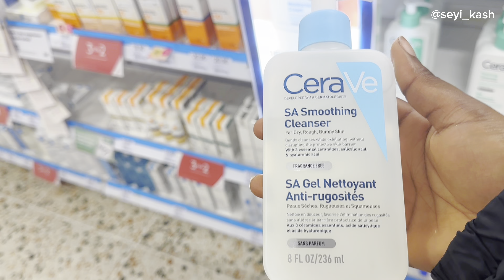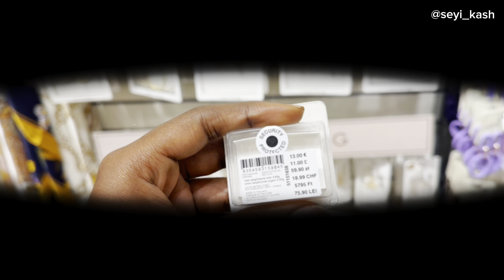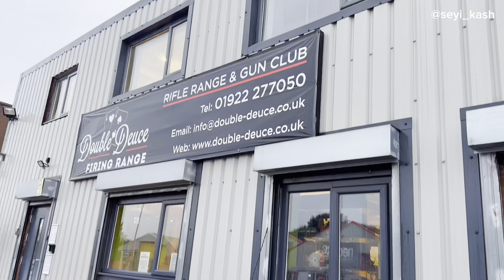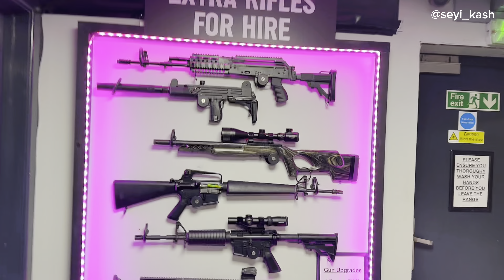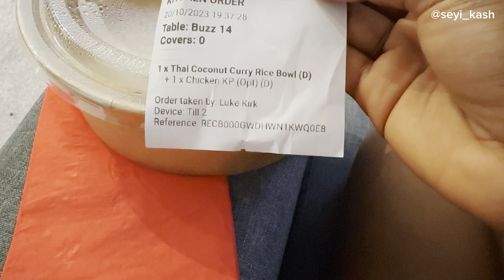My first time Shooting a gun| My simple night skincare routine| New hair😜| Derby to Birmingham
Hey guysss😁😁..So I went for a shooting/firing range in Birmingham @Double deuce firing range &gun shop. I made my hair for the first time in 2 years🤩🤩.
I am treating my skin rashes with these products.

@cosrx snail mucin power essence
@La Roche-Posay Cicaplast - Cicaplast
Baume B5 Balm
@Cerave Renewing SA Smoothing Cleanser Salicylic Acid Face Wash
@Cetaphil Moisturising Lotion